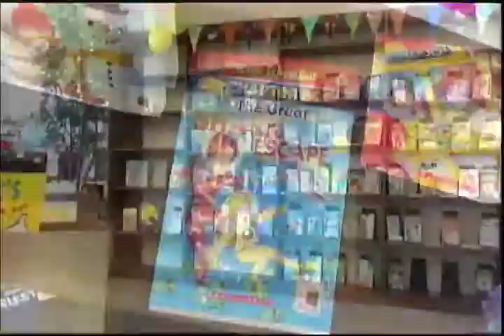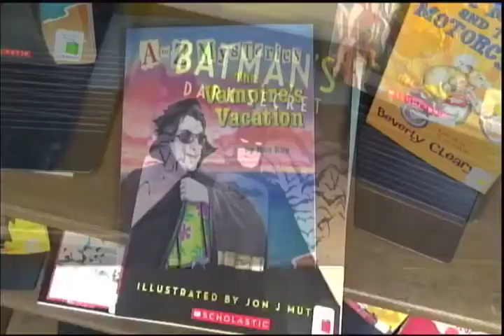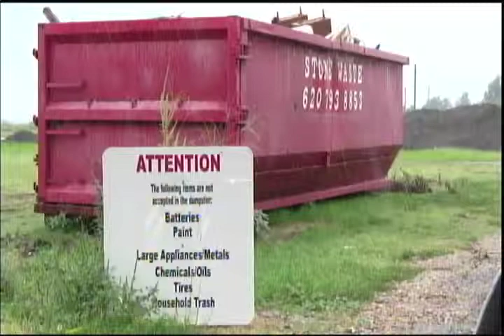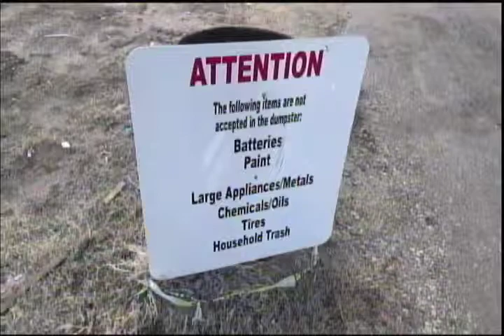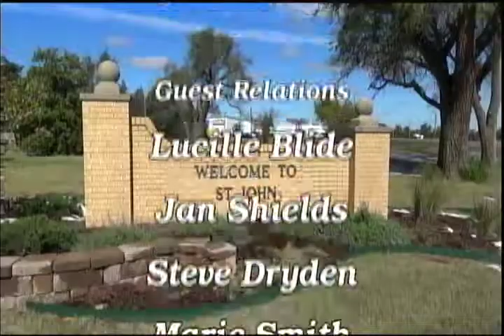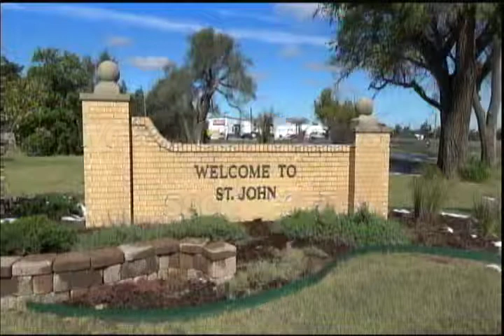TV3 News 02 01 2019